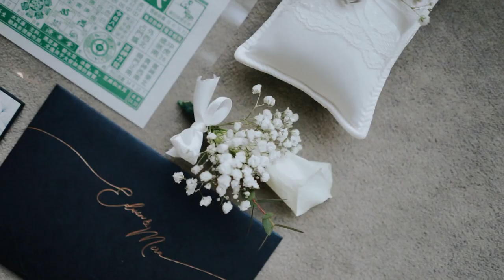The Wedding of Edwin & Mira | PIK Office Ballroom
Wedding Package by Estare Group
23.09.23
Venue : PIK Office Ballroom by Estare Group
Photovideo : Aries Pangestu
Catering : Bali Indah
WO : EST Planner, Estella Team